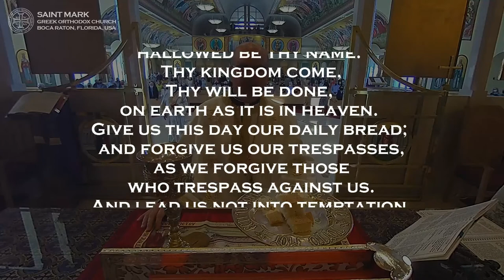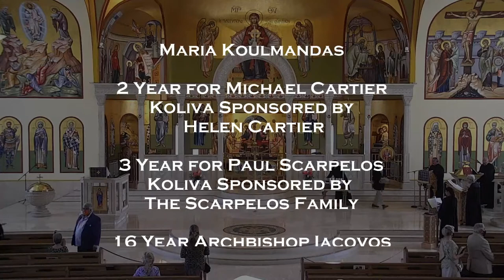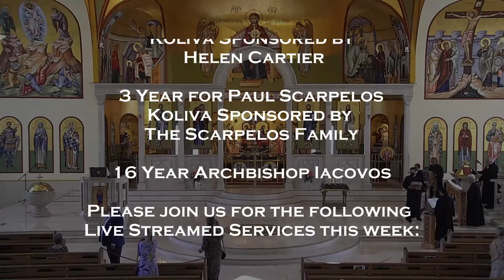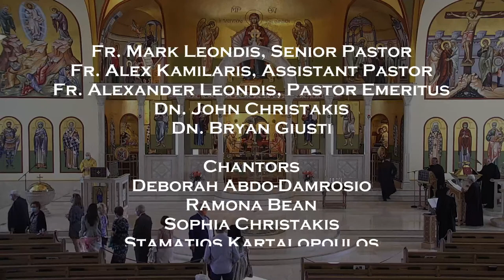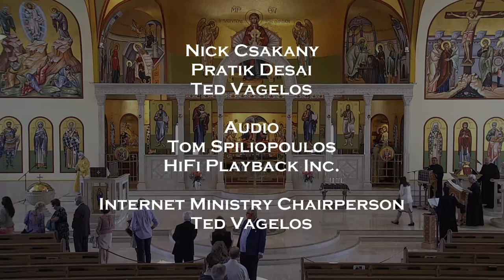2021-04-11 LIVE Greek Orthodox Divine Liturgy: Sunday of Saint John Climacus ~9:45 AM ET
Please join us for our LIVE High Definition (HD) broadcast of the Greek Orthodox Divine Liturgy of Saint Basil commemorating the Sunday of St. John Climacus, streamed from Saint Mark Greek Orthodox Church in Boca Raton, Florida.

Our Pan-Orthodox services are conducted in a combination of English and Greek.

Epistle Reading: St. Paul's Letter to the Hebrews 6:13-20

Commemorating:
Sunday of St. John Climacus,
Antipas, Bishop of Pergamum,
Pharmuthios the Anchorite,
Guthlac the Hermit of Crowland